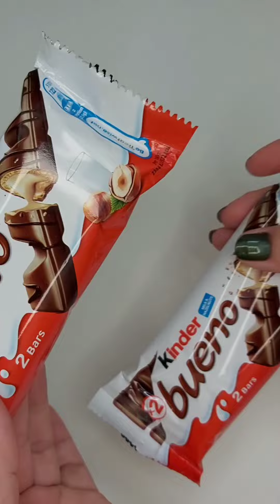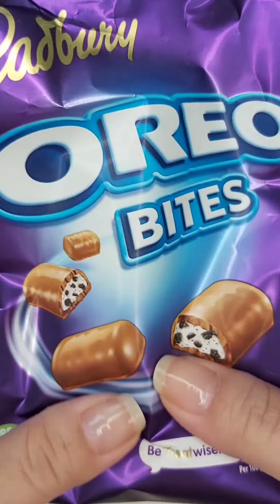The most satisfying Sweets platter ASMR |No talking